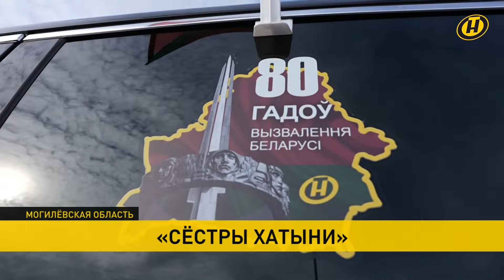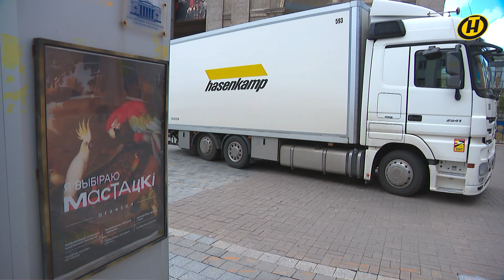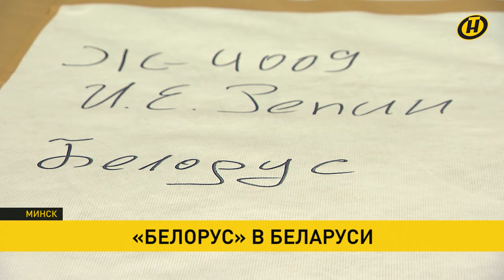Фестиваль белорусской песни и поэзии "Молодечно"; подготовка к 3 июля; "Сестры Хатыни"| Новости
00:00 Смотрите в выпуске "Наши новости" (16.00 от 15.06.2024):

00:03 В Молодечно звучат лучшие голоса страны. Победителя национального конкурса узнаем сегодня.

02:31 С годовщиной образования ШОС Александр Лукашенко поздравил генсекретаря – Чжан Мина.

03:28 Александр Лукашенко поздравил Си Цзиньпина с днем рождения.

04:35 Накануне на совещании Президент Беларуси жестко предупредил всех о недопустимости коррупции. Проблему по горячим следам обсудили в Клубе редакторов – в эфире наших коллег.

07:04 Интересные темы уходящей недели – в новом выпуске программы "Как посмотреть". Анонс.

07:52 На аэродроме Липки продолжается подготовка к параду в День Независимости. К тренировкам присоединилась российская техника.

08:32 Совместный проект телеканала ОНТ и Патриотов Беларуси "Сестры Хатыни" в деревне Борки.

11:11 В Минск, в Национальный художественный, сегодня прибыл репинский "Белорус".

13:44 На Играх БРИКС в Казани медальная копилка белорусов пополняется. Сегодня новые награды.